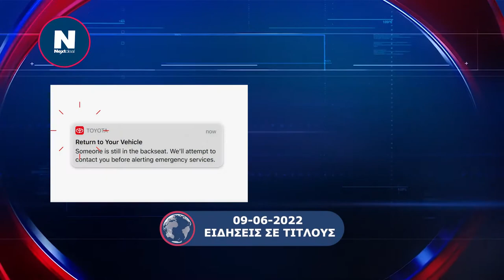09.06.2022 Ειδήσεις σε τίτλους από το NEXTDEAL.gr